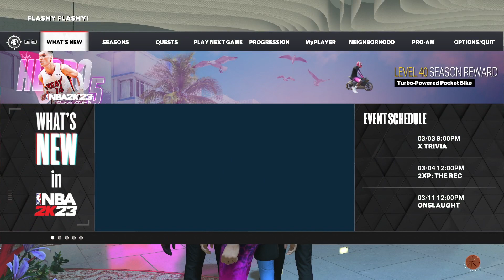Rec Squad Stream PT 4! 6’9 PG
Welcome back everyone, I hope you guys enjoy. If you do like what you see consider interacting with the channel, drop a comment or a sub, anything is appreciated.

Thank you for your support, and let’s get back on track hopefully 🤞🏼